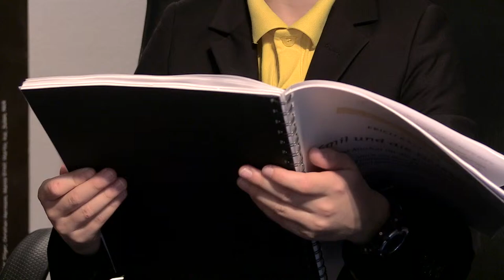Biberacher Filmfestspiele 2014 Trailer 4